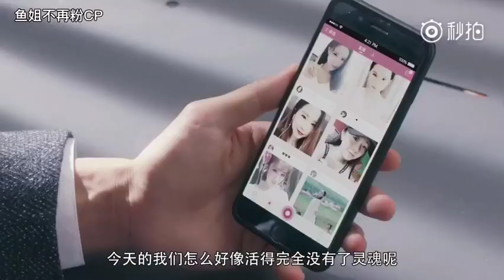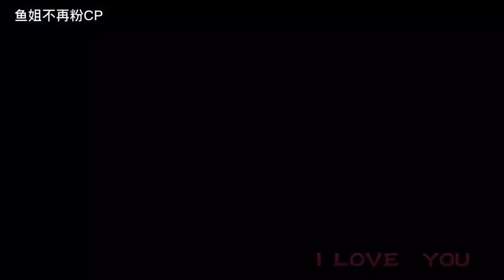170903 瑜洲之《三生三世为你而生》黄景瑜 许魏洲